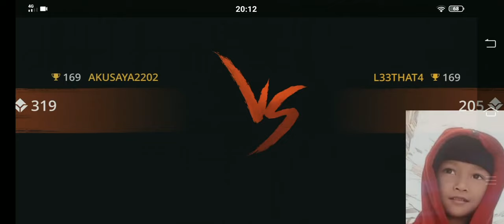SHADOW FIGHT 3 GAME,gakalah seru dari game online! Bocil main game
Hai teman-teman kali ini ibrahim bermain SHADOW FIGHT 3 game,ini ofline loh teman2 gratis! Kalian mau coba juga? Bisa download langsung  diplaystore, ios atau dimanapun yaa, free loh. dijamin seru!!